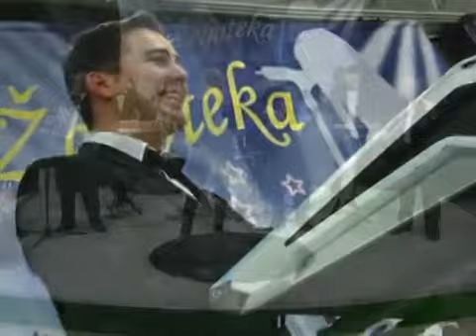Gordana Lazarevic - Koliba kraj puta (TV DUGA).mp4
Pretplati se na nas kanal :)